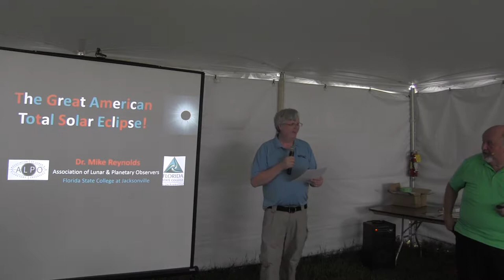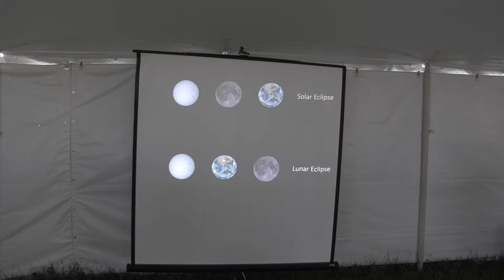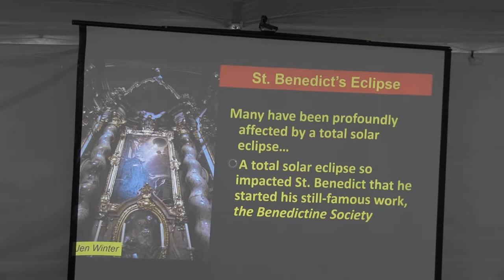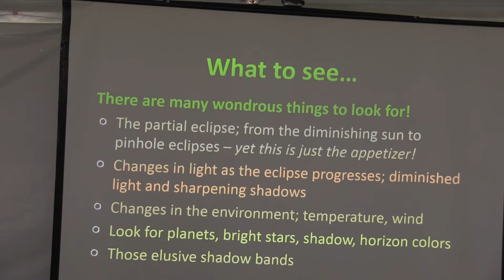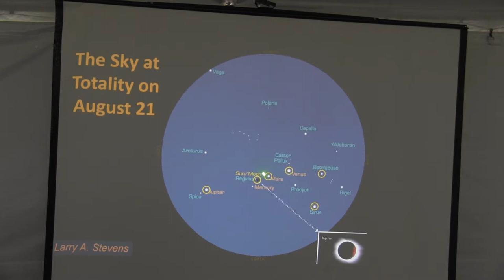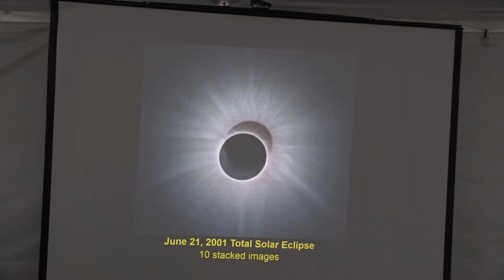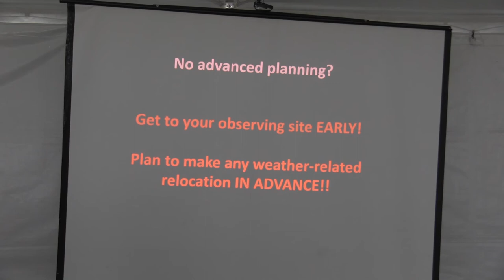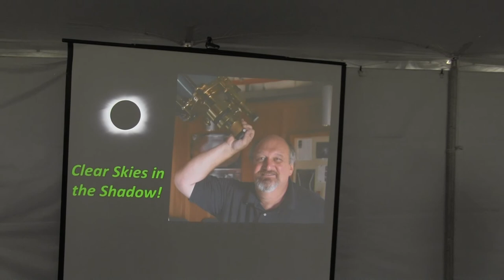The Great American Total Solar Eclipse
Main Presentation